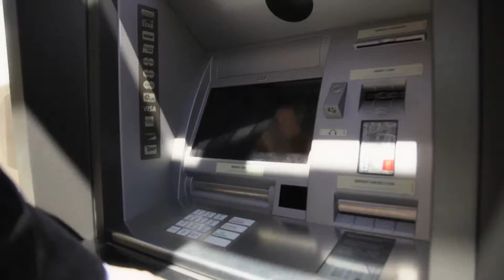First Citizens Bank Unites Systems, Services, and Customer Satisfaction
Dan Hudson, manager of systems integration architecture, on enhancing products and customer service, increasing agility, and preparing for growth.